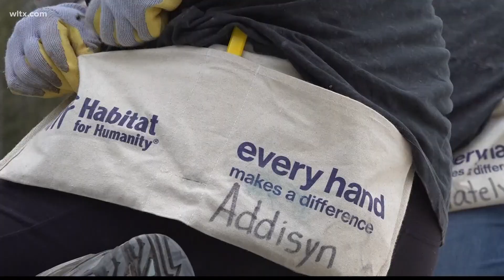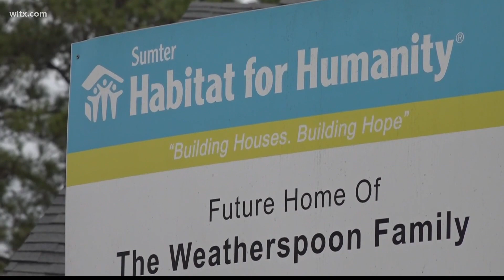College students from near and far helping the community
College students from the Midlands and as far away as Utah are helping Habitat for Humanity in Sumter.